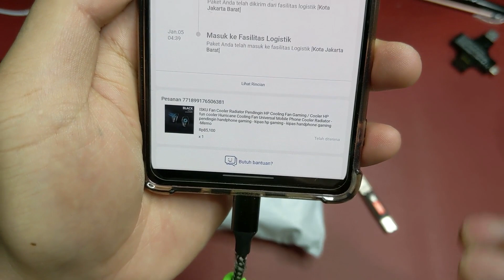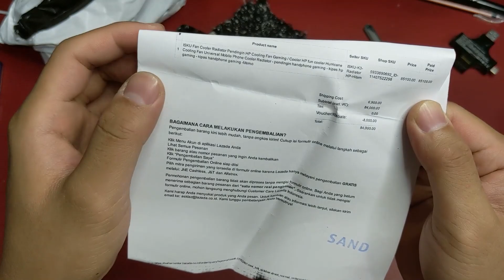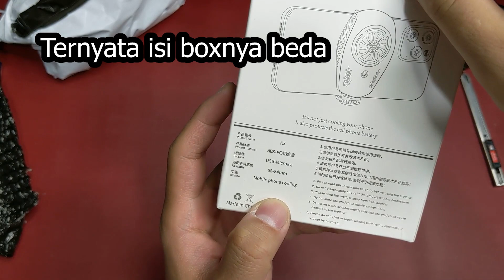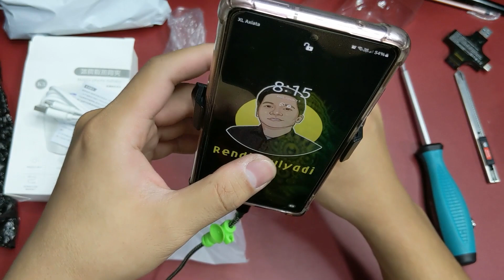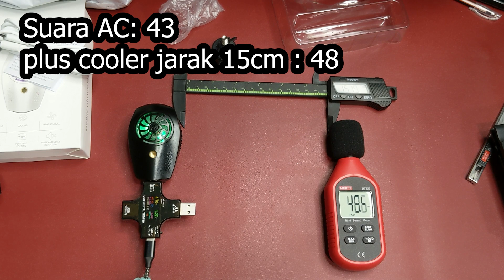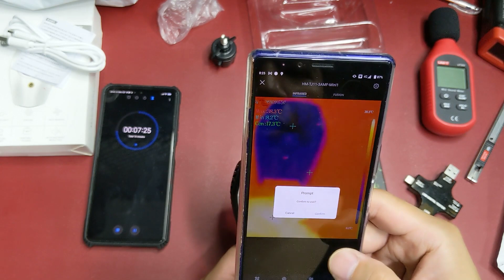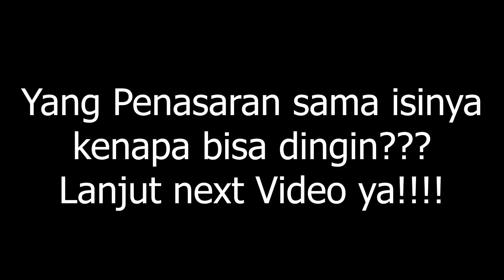Cooler Peltier TERMURAH! Cuma 85k TAPI DINGIN BANGET! K3 Mobile Phone Radiator